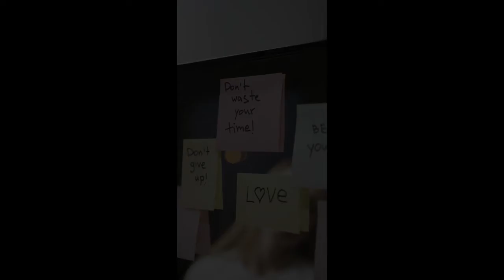Inspiration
Insperation speech